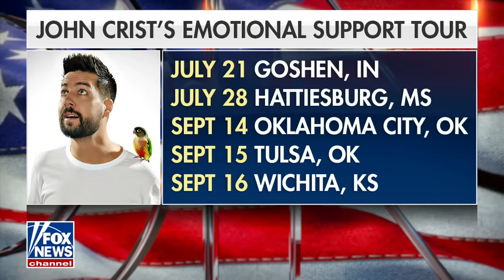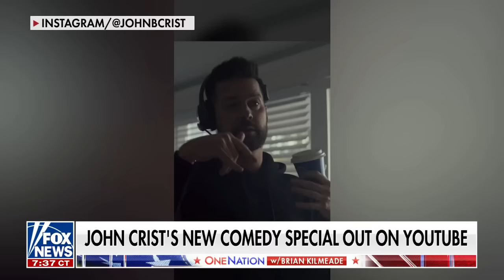Comedian John Crist offers advice to recently fired, unemployed millennials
Comedian John Crist joins 'One Nation with Brian Kilmeade' to discuss his new comedy special out on YouTube and weighs in on why millennials are getting fired.